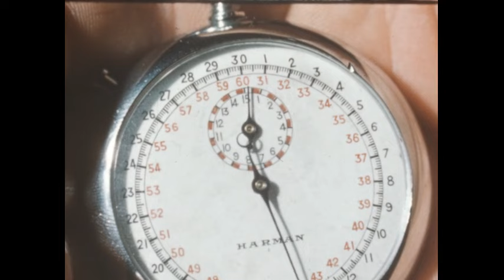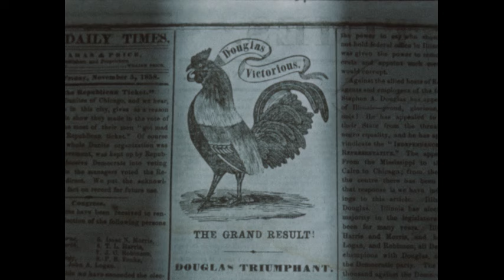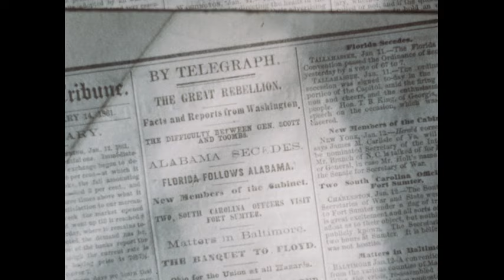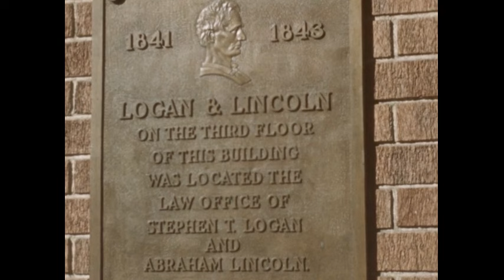Stock Library Can AAZABABB (silent, outtakes)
This silent film compilation from the 1950s captures a range of pastoral and domestic scenes, showcasing both the tranquility of rural life and everyday activities. It features sequences of animals, including snakes, fish, birds, horses, and elephants, interacting with their environments. Key moments include a coyote in various activities, a boy brushing a horse, birds pollinating flowers, and a family engaging in daily chores such as watering plants and eating breakfast. Historical references are also present, with political posters and statues of Abraham Lincoln, as well as models and plaques related to his legacy. The film emphasizes a connection with nature, shown through scenes of boys fishing, insects on flowers, and various animals in their habitats.